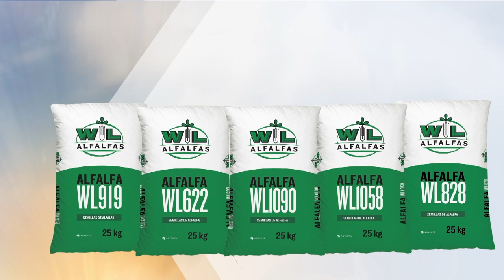Mejorando el secado del forraje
De acuerdo a la maquinaria usada y el método de conservación analizamos detalles de secado del forraje para incrementar la eficiencia productiva.